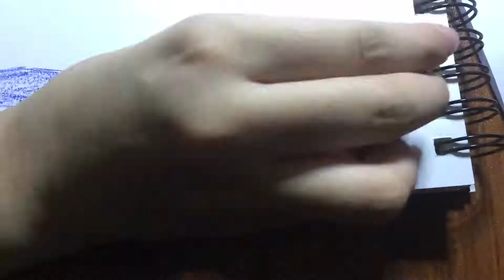Potential OC?? || Sketch speed drawing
Want to see more of my artworks? Read what I feel during the day?